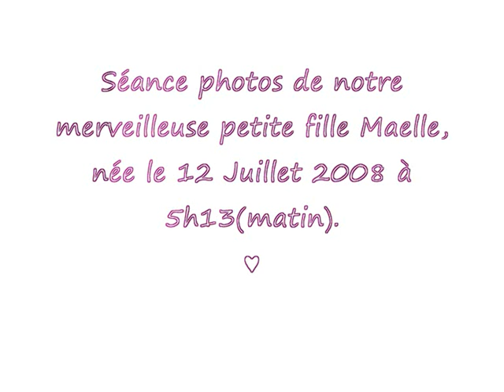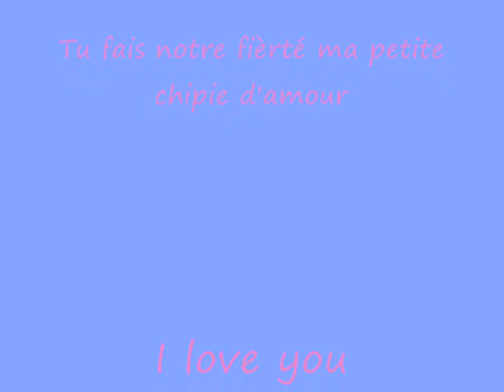montages video maelle d'amour